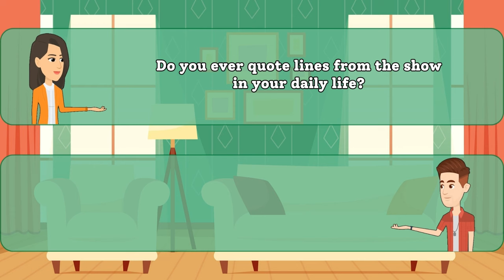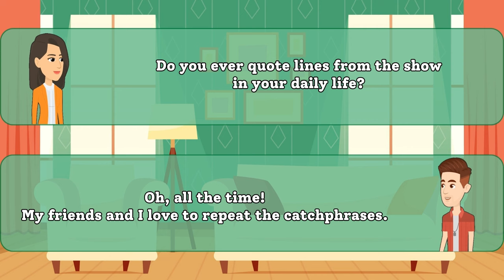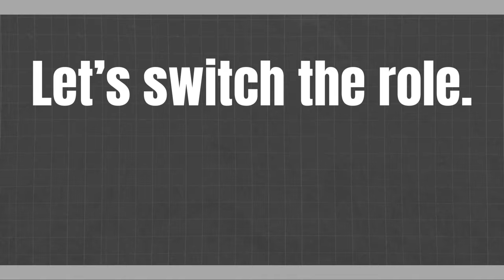Talking About Our Favorite Comedy Shows | English Conversation Practice | English Speaking Practice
🎉 Welcome to our English-speaking conversation practice! 🎉 Join us in this lively chat as we discuss our absolute favorite comedy shows. 😄📺 Whether you're learning English or just looking for a good laugh, this video is perfect for you!

In this friendly and casual conversation, we share our thoughts on the funniest moments, quirky characters, and hilarious jokes that make these shows our top picks. 🤣💬 Feel free to join the conversation by commenting your favorite comedy show or sharing a funny moment that cracked you up!

Improve your English skills while enjoying the laughter and camaraderie. Grab a snack, sit back, and let's chat about the comedy shows that bring joy to our lives.

🌟 Let's make learning English a joyful experience together! 🌟

EnhanceYourEnglish,KeepLearning!